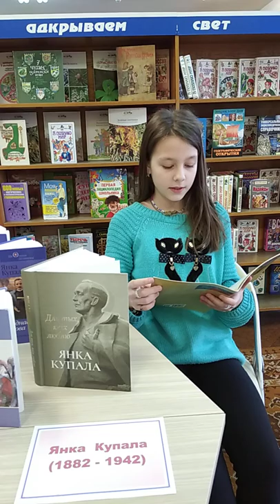Я. Купала “Зіма”( чытае Шут Валерыя)